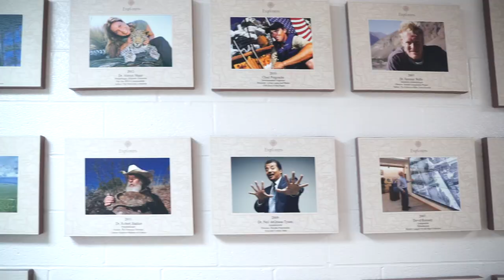Get Up and Give! - Bishop Dunne Catholic School